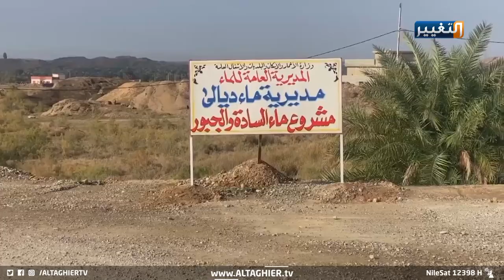قطع إيران لمياه الروافد يتسبب بجفاف بحيرة حمرين | تقرير